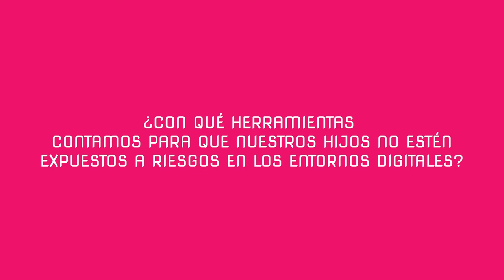¿Con qué herramientas contamos para evitar los riesgos en los entornos digitales?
El Ministerio TIC, a través de su programa En TIC Confío, brinda herramientas para que los niñas, niños y adolescentes, su padres, madres y cuidadores, eviten los riesgos propios de los entornos digitales. Aquí presentamos algunas herramientas claves para ello.